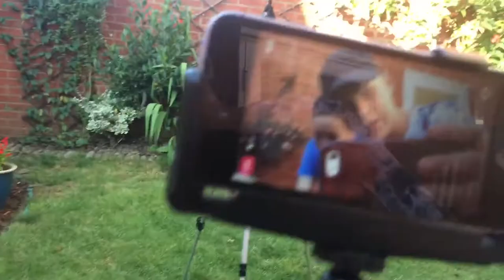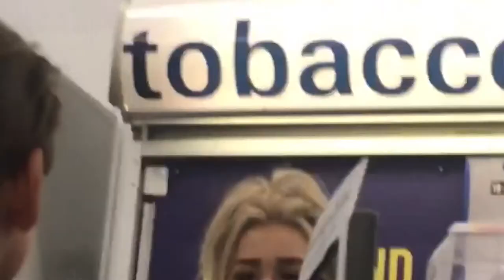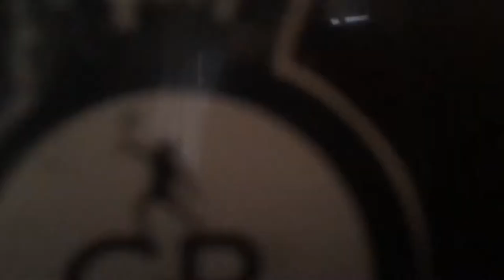GOING BALD FOR CANCER RESEARCH!